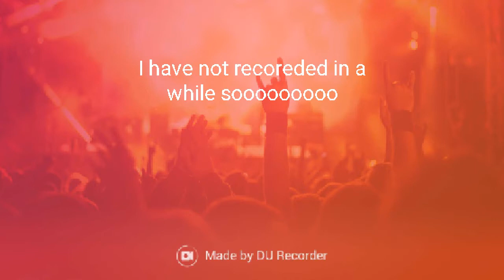IM BACK SOOOOOOO I MADE A VID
I have not made a vid in a while sooooo here ya go